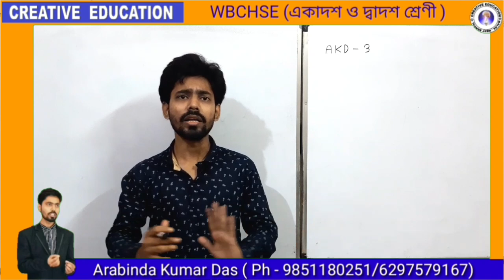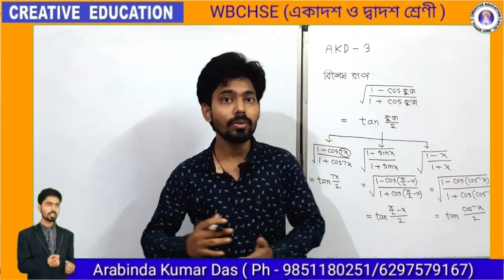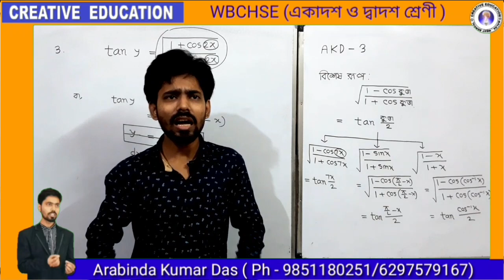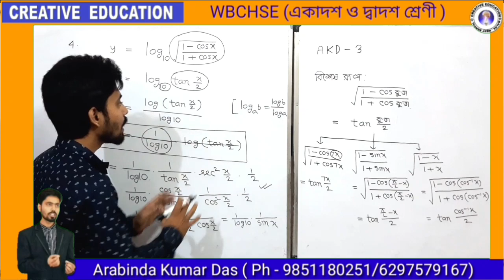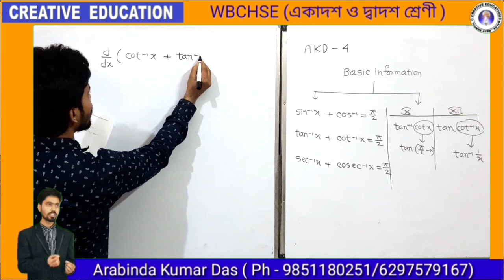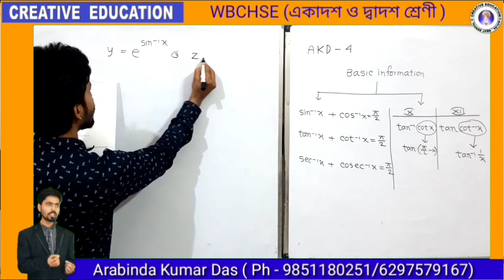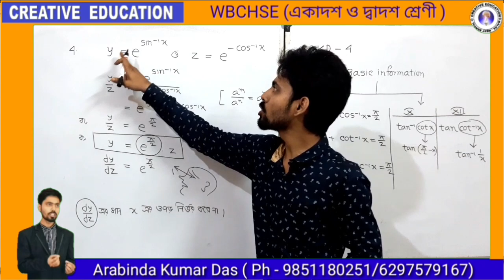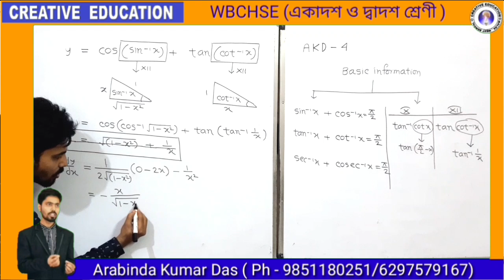First order derivative part 5